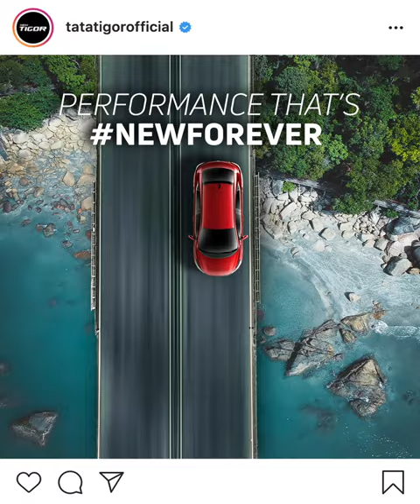Supreme Driving Pleasure With NEW TATA TIGOR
Like, follow and share your love for the true star, who’s incredible performance enables drives that are NewForever. NEW TATA TIGOR TheSedanForTheStars Book Now.